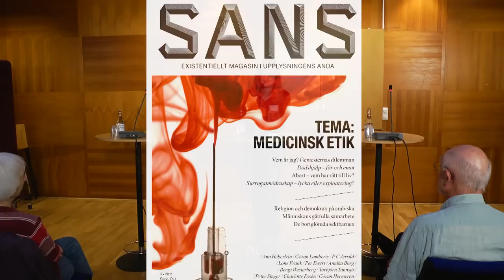Aktiv dödshjälp - hot eller möjlighet? (Per Ewert & Torbjörn Tännsjö)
I Sverige är eutanasi fortfarande olagligt, liksom i de flesta andra länder. Frågan symboliserar ett av samtidens svåraste etiska vägval:

Är livet heligt
.eller ska människor själva ha rätt att besluta när de ska dö?

Torsdagen den 8 sept debatterade Per Ewert från Claphaminstitutet med Torbjörn Tännsjö, författare och filosof. Moderator är författaren och läkaren P C Jersild.

En debatt i arrangemang av tidskriften SANS.